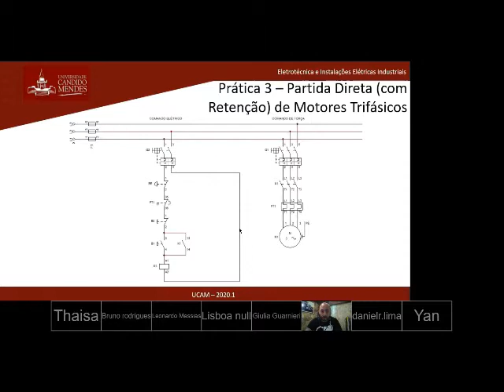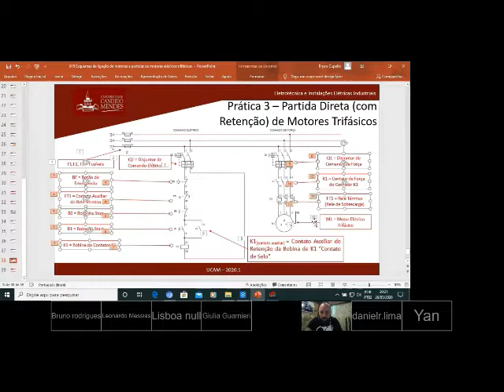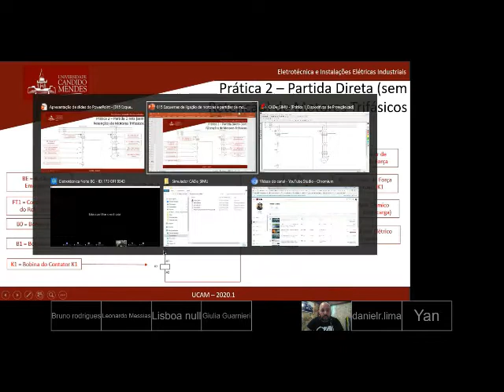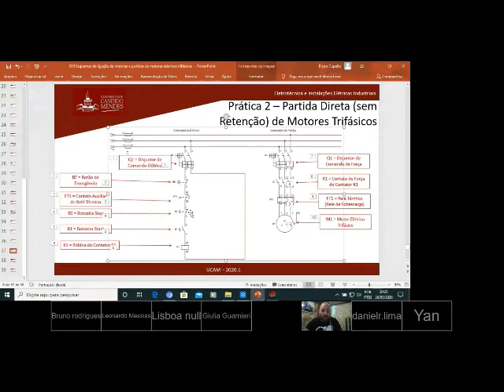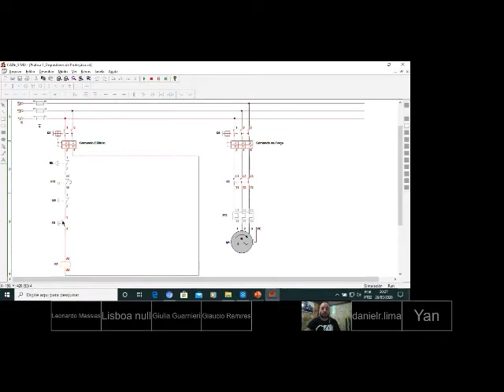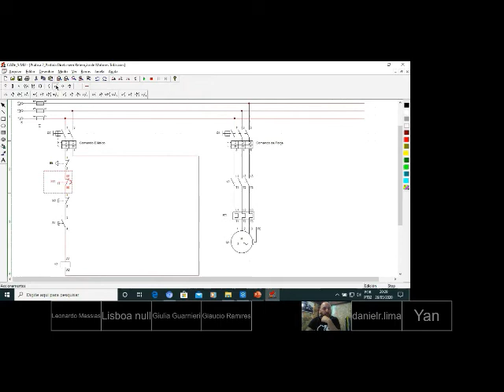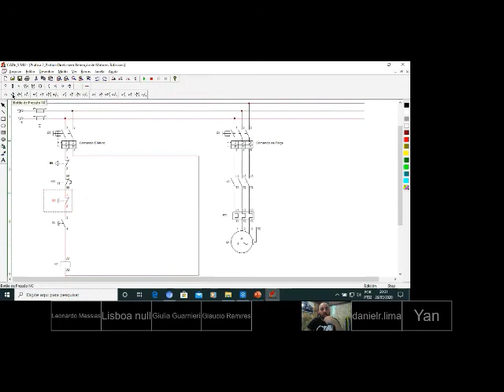Prática 2 com CAD&SIMU Passo a Passo Partida Direta sem retenção de Motores Trifásicos